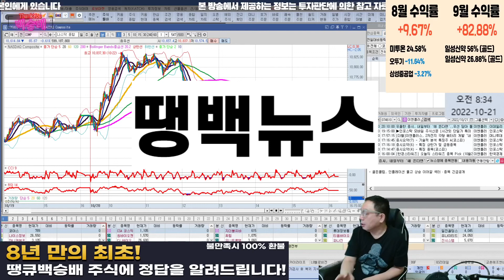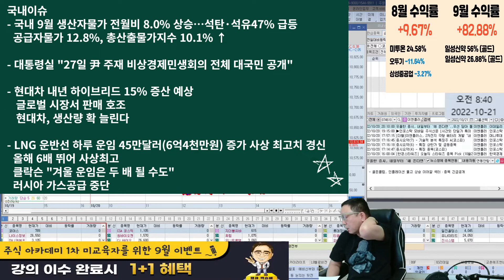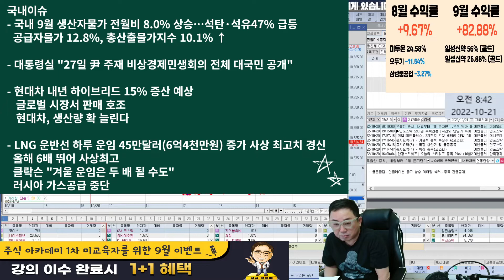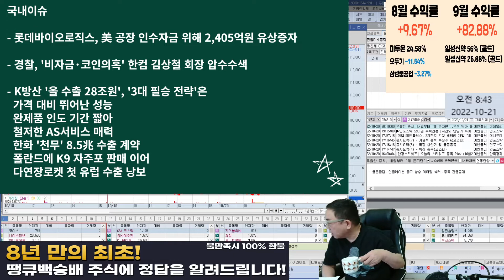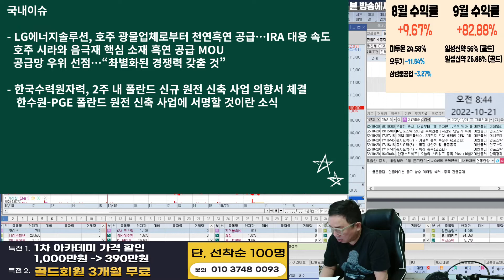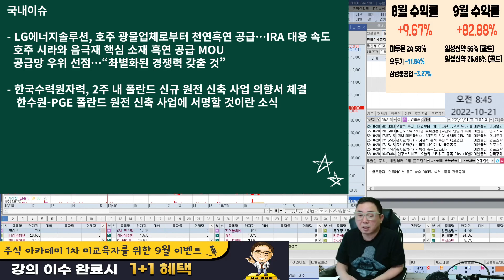중국 반도체 위기다!!!!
20221021 땡백뉴스

혜택1 : 무료 추천주 혜택
혜택2 : 관심종목 매수, 매도 알림 서비스 혜택
혜택3 : 종목상담 무료 혜택
혜택 4: 골드회원 가입 시 다른 유료서비스 할인 혜택